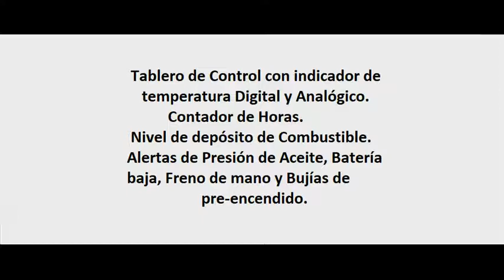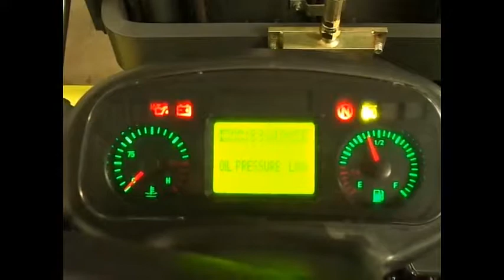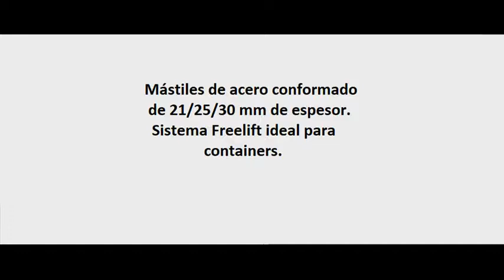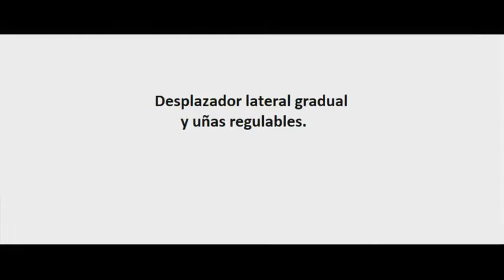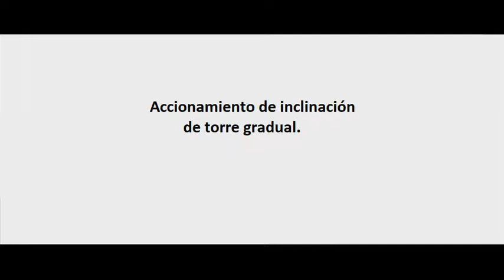JEV Autoelevador Combustión Diesel/Nafta/Gas Capacidad 2500Kg Elevación 4500mm.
Autoelevador Combustión Diesel/Nafta/Gas. Desplazador Lateral. Inclinación de Torre. Ruedas Neumáticas. También viene en versiones Eléctricas. Para más información técnica visite nuestro sitio web o comuníquese con nuestra área de ventas.